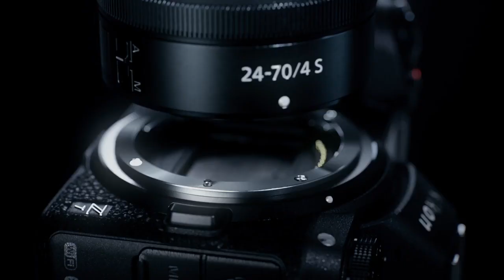Z system Design Concept Movie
Here’s the first look of the highly-anticipated new Z system. Built and designed to deliver cutting-edge optical precision in every image, the Z system is the here to change the world of photography one shot at a time.

Explore your creative prowess with the new and innovative system from Nikon